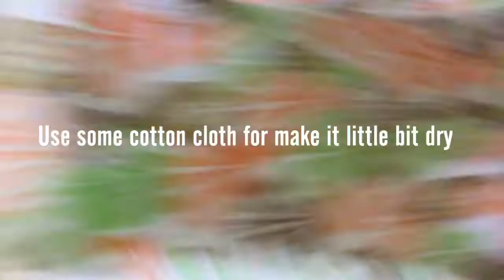Masal parupu |மசால் பருப்பு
besan dhal - 2cup
salt - little
red chili powder- 1spoon
curry leaves- little
asafoetida powder- littlr
oil for frey